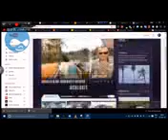Interactive Paranormal Activity (360 Degree Video) new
audio swapped

New to BBTV Partner Experience? Sign up

what fastcloudcom stands for?
- bring the latest in online activities
-we could be friends if you respect the code
what is new and active?
“After years of live-streaming Coachella for fans around the world who can’t attend the festival, this year we’re bringing you the concert like never before by live streaming the festival in 360 degrees with select artist performances,” said YouTube chief product officer Neal Mohan, in a blog post.

THE NEW WAY TO GAME.
Instant PC gaming from the cloud

what you need to start
NVIDIA SHIELD
THE BEST ANDROID TV BOX
Transform your TV experience with 4K streaming, advanced gaming, and Android TV—only on the NVIDIA® SHIELD Android TV Box. SHIELD also comes with GeForce NOW™, the only game-streaming service that delivers GeForce GTX gaming to your TV, instantly.

stackoverflow.com if you have any quistions that go beyond my knowledge

Add our banner/link on your site and you will earn:
100 coins for each user that sign up to our site
$0.20 for each user that sign up to our site
20% from money spent by your referrals, on our site

la roca muy divertida de la película de viaje 2 la isla misteriosa
der Fels sehr lustig aus dem Film Reise 2 die geheimnisvolle Insel
岩石从电影征途2神秘岛很搞笑
Yánshí cóng diànyǐng zhēngtú 2 shénmì dǎo hěn gǎoxiào

membeli film
semua hak pergi ke bros pemberi peringatan .
i didn `t membuat klip i digunakan FRAPS untuk merekam hanya bagian kecil ini karena ` s lucu

de viaje 2 la isla misteriosa
comprar la película
Todos los derechos ir a la warner bros .
i dejase`t hizo el clip i utilizado Fraps para grabar sólo esta pequeña parte ya que `s divertido
ninguna intención de infragment los derechos de autor sólo para hac

рок очень смешной из фильма Путешествие 2 Таинственный остров
سنگ بسیار خنده دار از سفر فیلم جزیره اسرار آمیز 2
영화 여행 2 신비의 섬 에서 매우 재미 바위
yeonghwa yeohaeng 2 sinbiui seom eseo maeu jaemi bawi

ռոք շատ ուրախ ֆիլմի ճամփորդության 2 խորհրդավոր կղզում
rrok’ shat urakh filmi champ’vordut’yan 2 khorhrdavor kghzu
shkëmbi very funny nga udhëtimi film 2 ishullin misterioze

rock veldig morsomt fra filmen Reisen 2 den mystiske øya

di latê de pir funny ji rêwîtiyê movie 2 giravê nepend de

rock erittäin hauska elokuvasta matka 2 salaperäinen saari